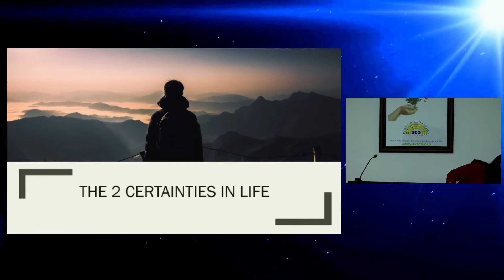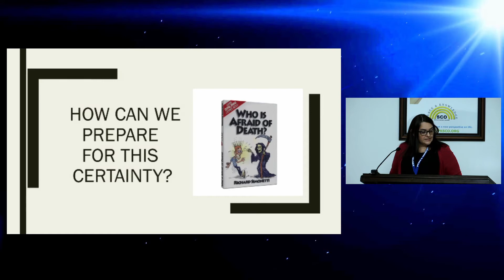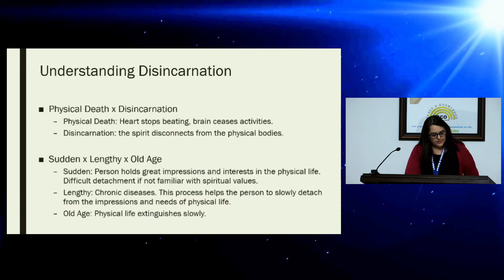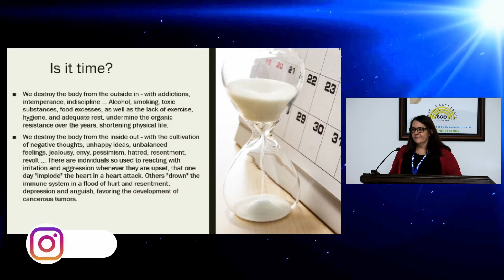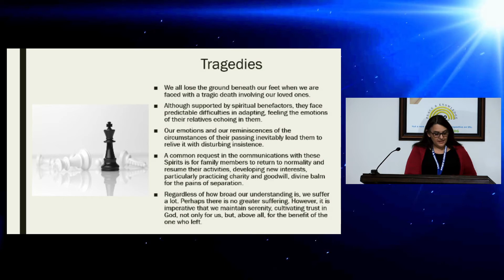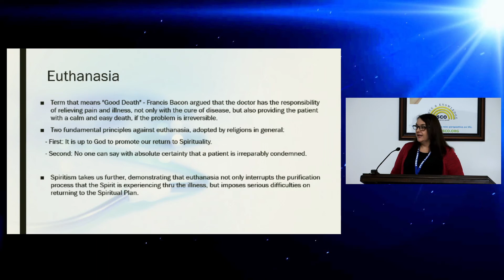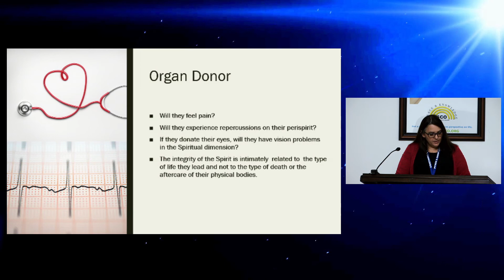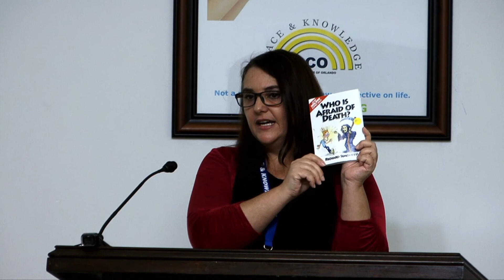Sensitive Topics, Important Questions Adriana Monteiro